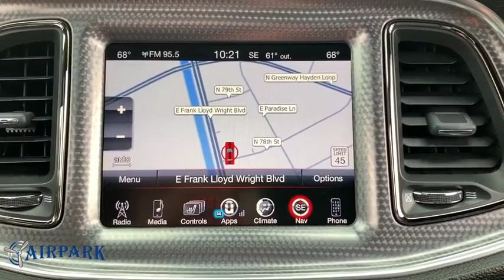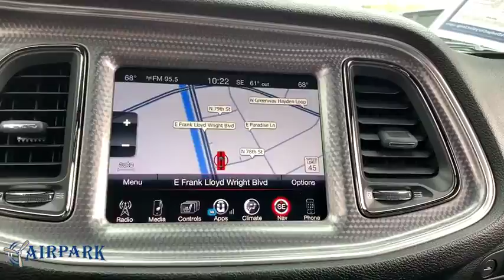2016 Dodge Challenger Phoenix, Scottsdale, Tempe, Peoria, Mesa, AZ JW322602B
Go Mango Used 2016 Dodge Challenger available in Phoenix, Arizona at Airpark Chrysler Dodge Jeep. Servicing the Scottsdale, Tempe, Peoria, Mesa, AZ area.
2016 Dodge Challenger SRT Hellcat - Stock#: JW322602B - VIN#: 2C3CDZC91GH270946

Airpark CDJ
7801 E Frank Lloyd Wright Blvd

NAVIGATION / NAVI / GPS, ONE OWNER, Borla ATAK, solid aluminum drive line, cold air, must See!. 2D Coupe SRT Hellcat RWD 6.2L V8 Supercharged AutomaticAwards:* JD Power Initial Quality Study (IQS) Thank you for your interest. If you need any additonal information, such as more photographs, a free copy of the CarFax, or additional history on the vehicle, do not hesitate to contact us at , visit our or stop by our wonderful showroom conveniently located off Frank Lloyd Wright Blvd and near the 101 HWY. We look forward to helping you!